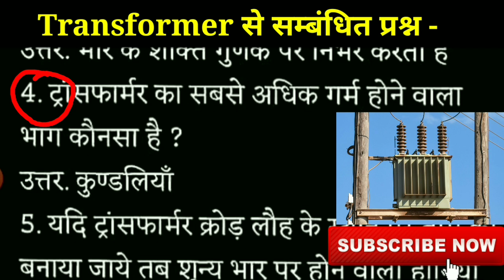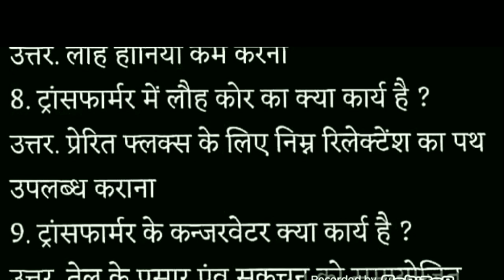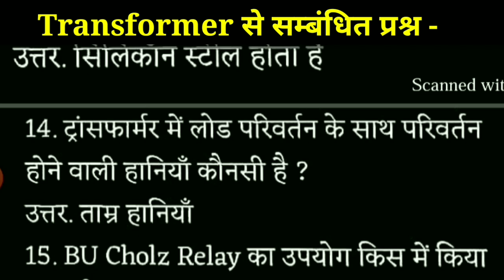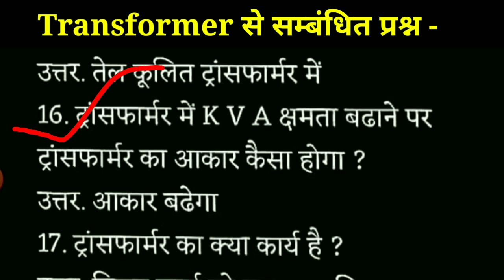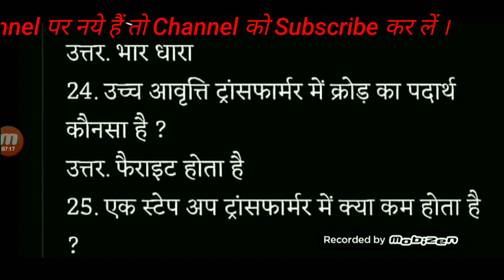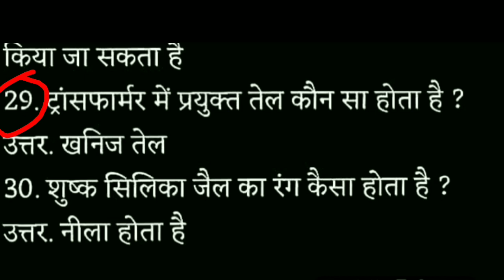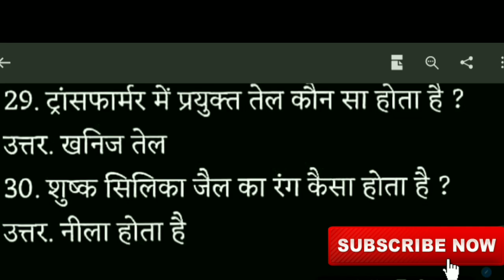Transformer ke important Question Answer in hindi 20| ट्रांसफार्मर | Transformer Objective Question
About This video -: Transformer से सम्बंधित Question Answer in hindi ट्रांसफार्मर -

1) Transformer Objective Question 2) Transformer topic
3) Transformer in hindi Question

4) NTPC UPL में गारन्टी नौकरी के सूत्र , NTPC UPL का तैयारी कैसे कर , ntpc upl में नौकरी कैसे पा सकते है कुछ टिप्स , आप क्या करे कि आप का NTPC UPL में सेलेक्शन हो जाये ,

6) NTPC UPL के Important Question for FITTER , ELECTRICIAN  in hindi| NTPC Previous year Question Paper

8) 1 एंपियर किसे कहते हैं । 1एंपियर = ? वाट | How to calculate amps from watts ( hindi ) | part 2

आप सभी को तहेदिल से धन्यवाद देता हूं कि आप
हमारे चैनल से जुड़े हैं दोस्तों
About my channel-:
Anshkumar
***This channel use easy language.